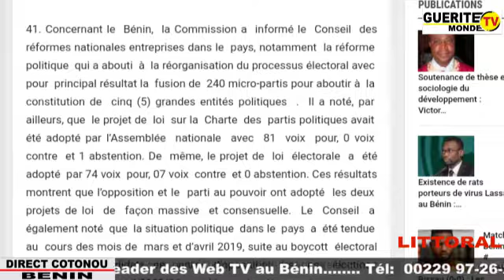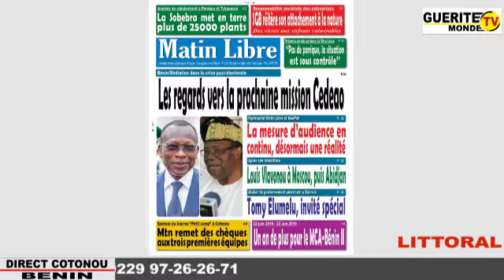JT du 1er juillet sur Guérite TV Monde avec Stéphanie N. HEDOKINGBE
Ouémé

Une nouvelle adresse de lavage auto-moto à Porto-Novo

Retour sur le match Bénin-Guinée Bissau le samedi 29 juin 2019

 Littoral

Contenu de la manchette de Matin Libre

 Bénin/Médiation dans la crise post-électoral : Les regards vers la prochaine mission CEDEAO